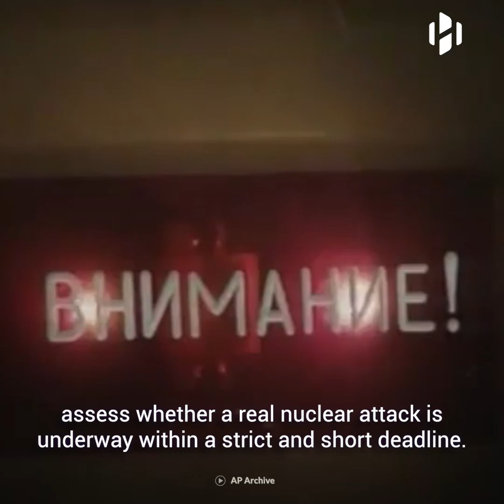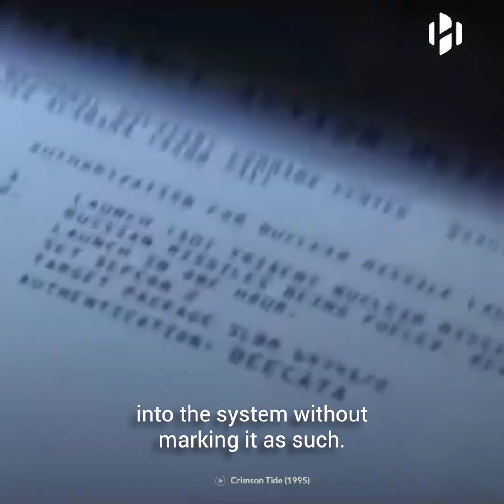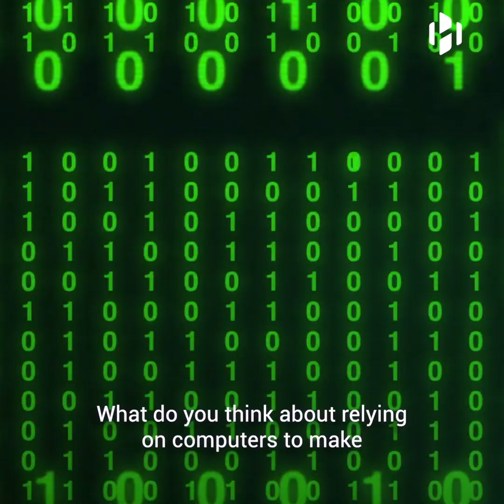In 1983, a Computer Glitch almost caused WWIII